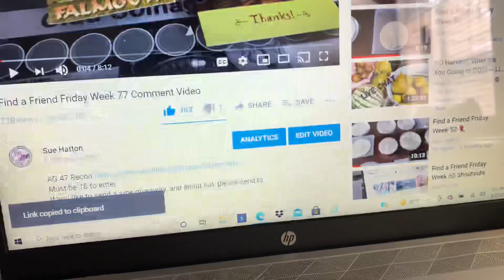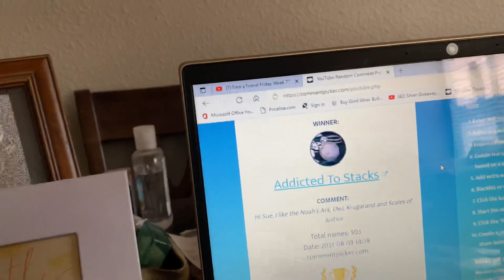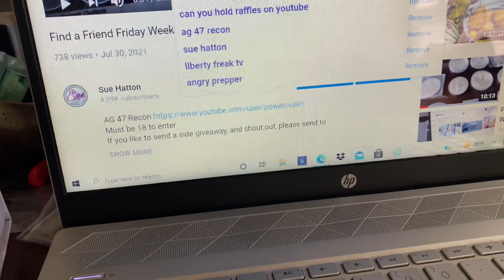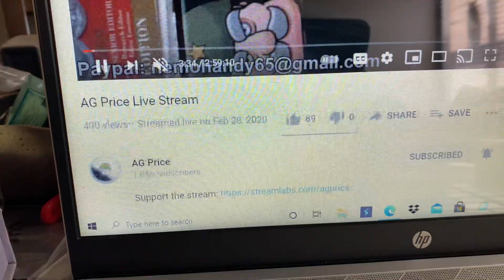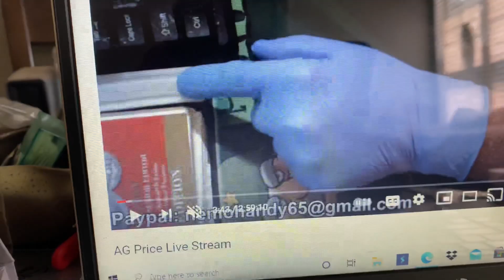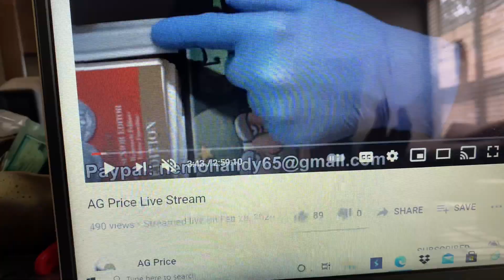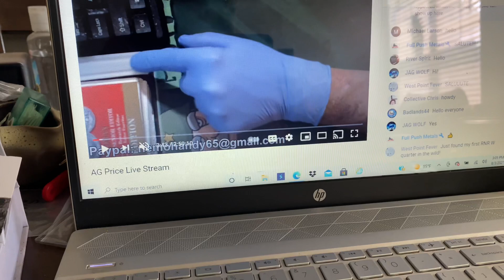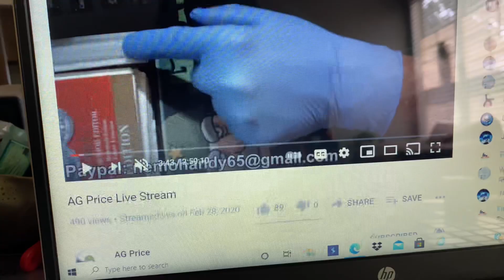SuesDay Tuesday Week 77 Winners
If you like to send a side giveaway, and shout out, please send to
Sue Hatton
Leave a comment which 3 silver rounds you would like if picked as winner.
There will be 3 winners each Tuesday ( Sue'sDay Tuesday)
 US and Canada shipping only at this time.
1. You must 18 years old to participate. 2. Each Tuesday I will pick from random comment picker 3 winners. 3. Must leave in the comments which 3 silver rounds, coins, you would like to win.  4. All of the items given away are purchased by myself and are gifts to the winners. I will not be responsible for lost or stolen silver. And will not replace should it get lost in the mail. 5. 6. 7. YouTube is not a sponsor and is not involved in the giveaway in any way.  8. Void where prohibited by law. 9. Personal data is used for the sole purpose of sending the item(s) to the winner and will not be used for any other purpose nor shared with any other party. 10. All entries which don’t comply will be disqualified.  12.  Good luck everybody.st be 18 years of age to enter.Must be 18